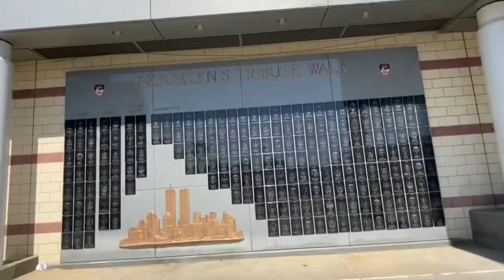Coney Island 🌴 Brooklyn nyc